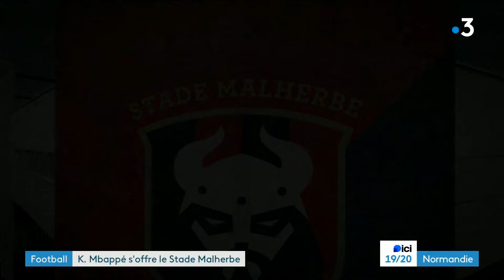Kylian Mbappé s'offre le Stade Malherbe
Le SM Caen est en passe d’être racheté, par Kylian Mbappé ! L'attaquant international, transféré cet été au Real Madrid devrait devenir l’actionnaire majoritaire du stade Malherbe.

Reportage : Karine Lepainteur et Camille Perriaud